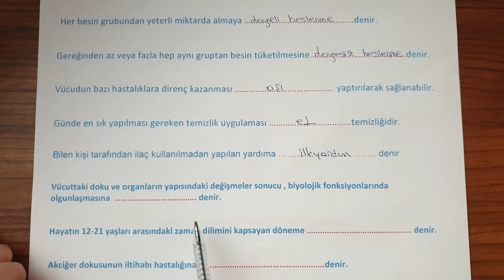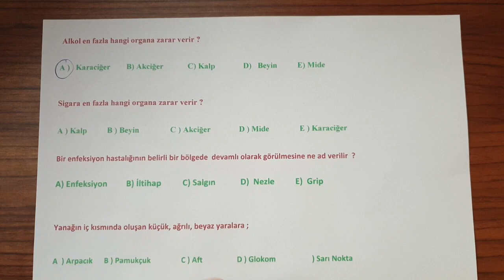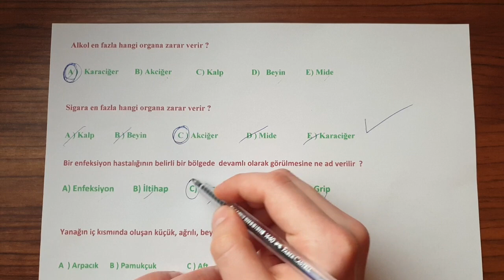9.SINIF SAĞLIK BİLGİSİ 1.DÖNEM 2.YAZILI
Merhaba Arkadaşlar ;

Bu video 9.sınıf Sağlık Bilgisi  1.dönem 2.yazılılarında çıkabilecek soru tarzlarını örneklerle açıklamaktadır.